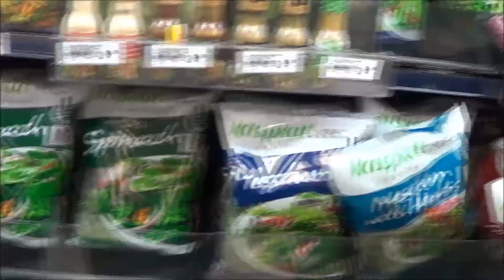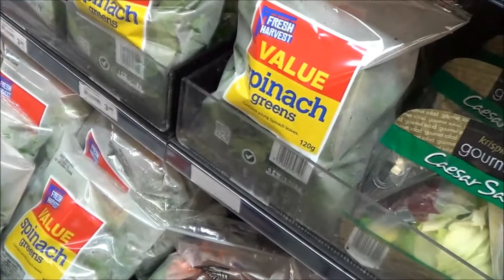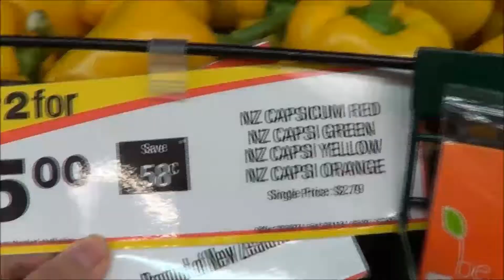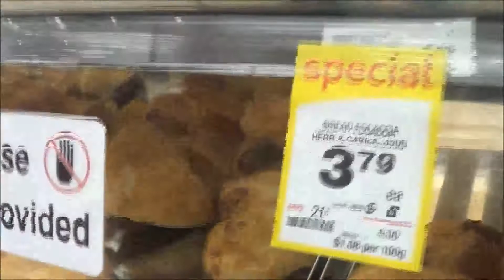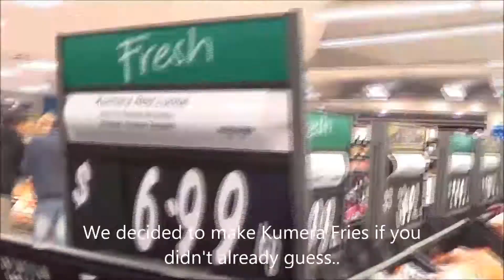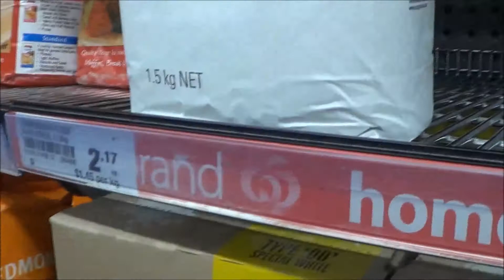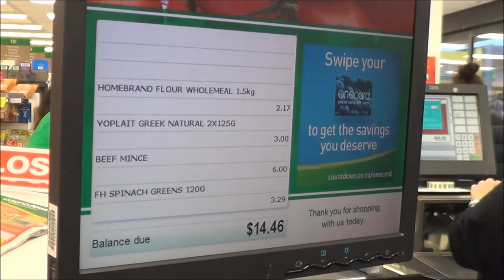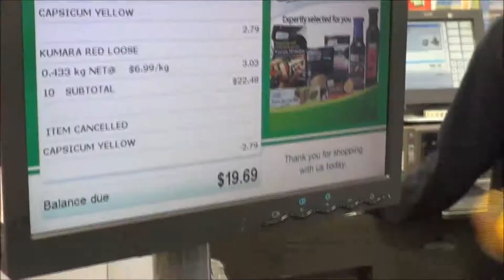First $20 Challenge | Countdown New Plymouth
Kia Ora Koutou :)

So we were asked to do a $20 Challenge, and find a meal to make only using $20. We found this harder then we thought, but in the end, we decided on some homemade burgers with spinach, carrot and kumera (sweet potato) fries, served with a yummy Greek yogurt/coriander dipping sauce and for dessert a yummy wholemeal flour chocolate brownie in a mug!

Big shoutout to Countdown New Plymouth - 174 Courtenay Street, New Plymouth

Hinz & Leah x